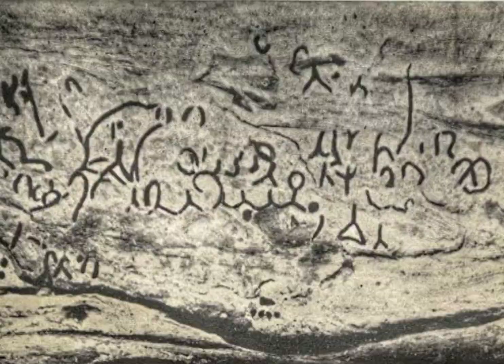Vikramkhol || Bikramkhol Inscriptions || Belpahar || Jharsuguda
The inscriptions at Vikramkhol cave are written on an uneven rock surface in a natural rock shelter using red Ochre paint which is later incised into the rock. The inscriptions were discovered around the 1930s and first studied by Dr K P Jayaswal. who tentatively dates it 1500 BC.

Vikramkhol Inscriptions,
Bikramkhol Ancient Site,
Belpahar Archaeological Find,
Jharsuguda Historical Discoveries,
Odisha Ancient Artifacts,
Vikramkhol Stone Engravings,
Bikramkhol Heritage Site,
Belpahar Archaeological Research,
Jharsuguda Historical Significance,
Odisha Archaeological Exploration,
Vikramkhol Ancient Inscriptions,
Bikramkhol Historical Insights,
Belpahar Cultural Heritage,
Jharsuguda Archaeological Mysteries,
Odisha Ancient Relics,
Vikramkhol Excavations,
Bikramkhol Historical Site Visit,
Belpahar Archaeological Study,
Jharsuguda Historical Narratives,
Odisha Heritage Preservation